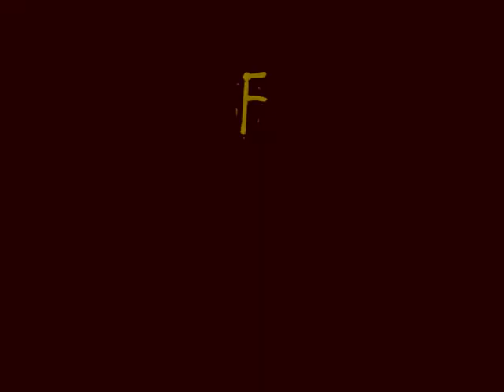Big Brother Skateshop Days - Andre Sanchez (Radish Vault)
Andre Sanchez skateboarding